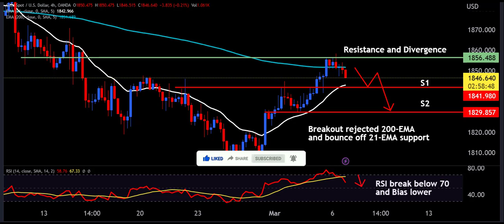Gold Price Lost 10$ More | Gold Intraday Signal Today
Welcome to my Video! We've got tips for Intraday training and analyse on your Best strategy.Become a YouTube Member of this channel and
Free Live Forex trading Signals 24/7
Free daily recommendations
Price Action Specialist
Swing Trades Forex Analysis's
 Learn the basics of chart up your profit today.